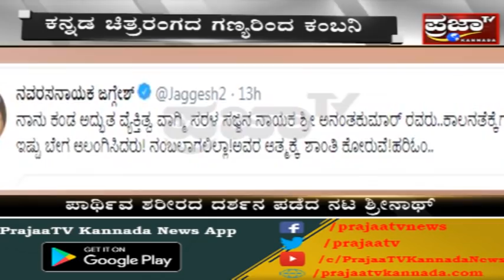ಅನಂತ್ ಕುಮಾರ್ ಅಗಲಿಕೆ ಹಿನ್ನೆಲೆ ಕಂಬನಿ ಮಿಡಿದ ಹಿರಿಯ ನಟ ಶ್ರೀನಾಥ್, ತಾರಾ, ಮಾಳವಿಕ ಹೇಳಿದ್ದೇನು..?